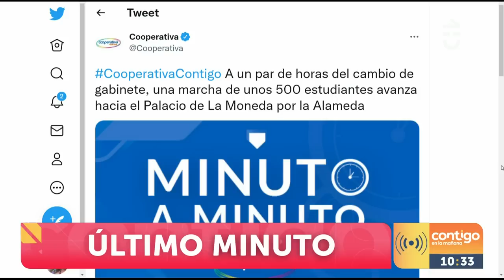LANZARON PIEDRAS: Estudiantes se manifestaron afuera de La Moneda - Contigo en La Mañana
Un grupo de estudiantes secundarios marcharon por la Alameda y se manifestaron frente a La Moneda.

Los jóvenes protagonizaron incidentes durante la protesta: lanzaron piedras, prendieron fogatas, entre otros.